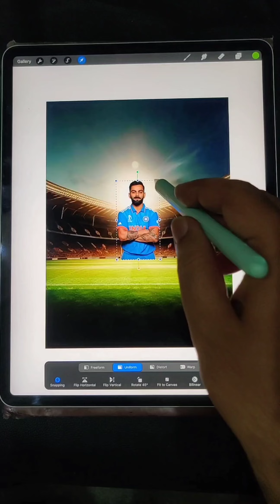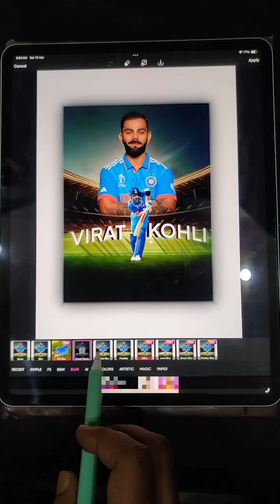PicsArt Dual Photo Editing ||Picsart photo editing new | Step By Step Easy Tutorial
PicsArt Dual Photo Editing ||Picsart photo editing new Step By Step Easy Tutorial | Easy trick | Picsart photo editing

Sabse best cb photo editing

picsart dual photo editing background

picsart dual photo editing kannada

picsart dual photo editing kaise kare

picsart dual photo editing telugu

picsart dual tone photo editing

picsart duplicate photo

picsart dual photo editing tamil

picsart dual photo

two Photo editing

PicsArt Editing